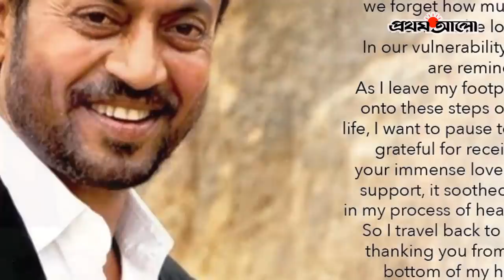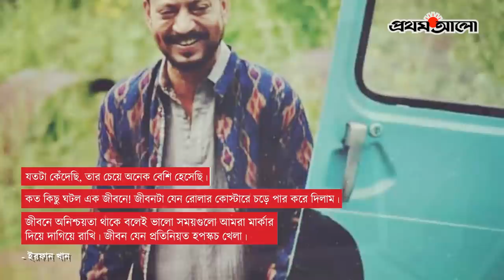একজন ইরফানের চলে যাওয়া । Prothom Alo